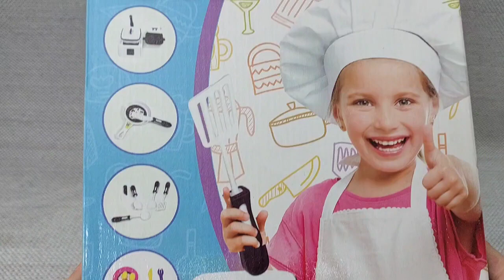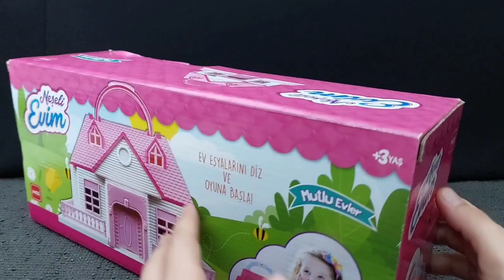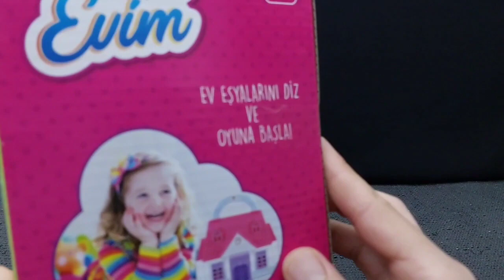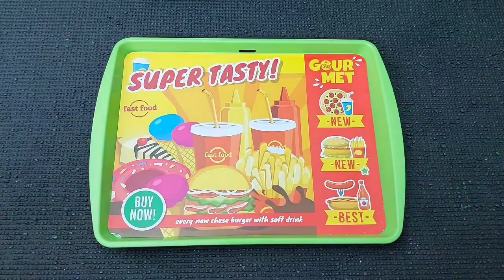Hello Kitty toys | 10 Minutes Satisfying with Unboxing Beautiful Barbie Doll kitchen Toys | ASMR